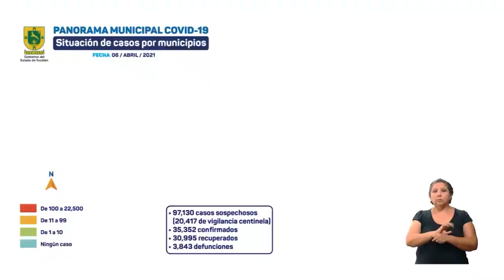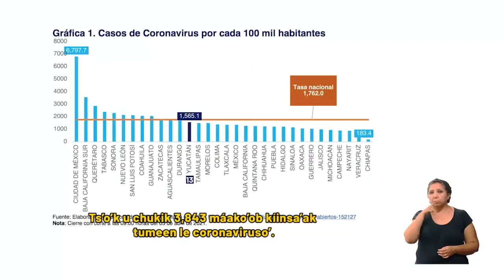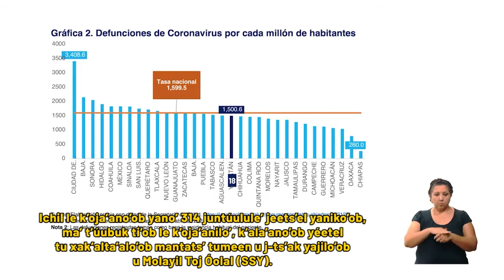Informe diario del COVID-19 06/04/21 | TELE Yucatán